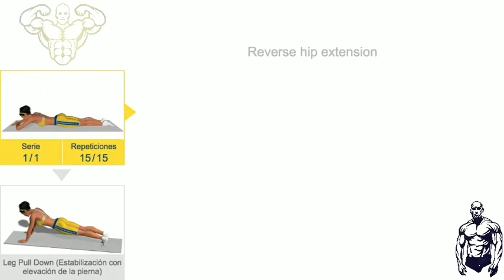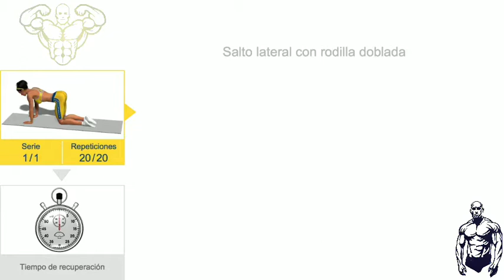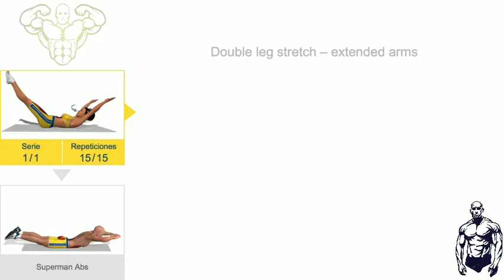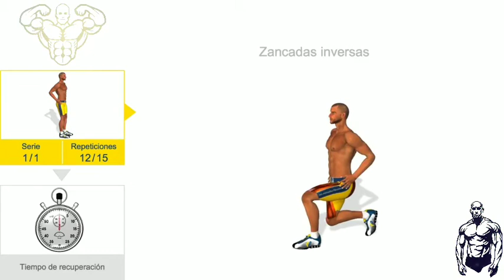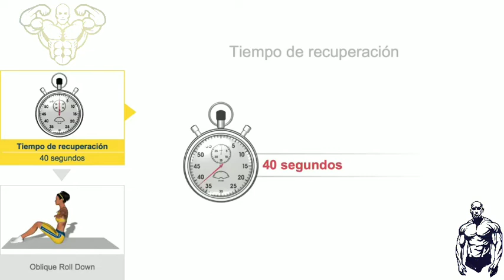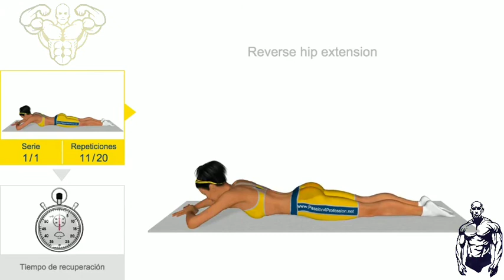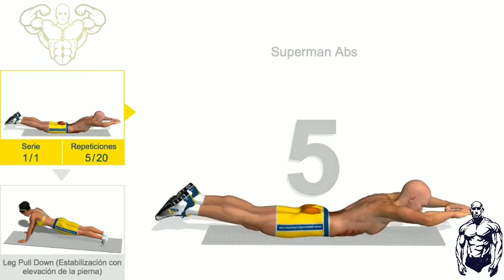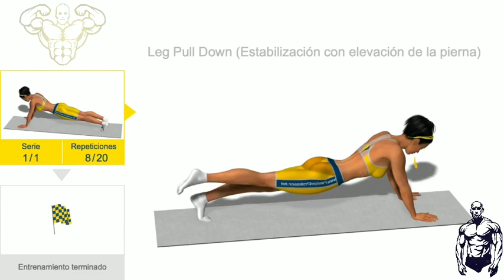Home fitness video (Hip Muscle) 2020 #36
The best hip movements to develop hip muscles are in this video and contrary to popular belief, Squat is not good enough!

Gluteus maximus muscle is important for everyone. The exercises here are for both women and men. With hip muscle, you will not only have a beautiful aesthetic body, in fact, it is very important to develop a hip muscle for a long and healthy life, so as not to experience low back pain!

The video is not our video, but it is a video that we recommend and liked as a team. You can do it both at home and in the gym.

Fearing weight training: Men generally have no problem here, but it is an issue that many women cannot overcome: “If we work weights, we will be like men.”

Such a thing is impossible. Work as much as you want, focus on building muscles like crazy. You can't build muscles like a man, your hormones don't allow it.

Weight training is very important for those hip and leg muscles you want!

Doing excessive cardio: Again, instead of working out weights, extreme cardio exercises are always used.

Yes, you should definitely practice cardio, but do this together with weight exercises. It will be very beneficial for you to apply weight training and cardio exercises systematically in order to put the hip muscles into the shape you want.

To neglect the upper part of the body muscles: The hip muscle is desired to be developed very quickly, and so it is worked hard, the unconscious upper body muscles are also neglected and when they are neglected, they become very weak.

Continuous hip-leg work will not benefit you, on the contrary, it can cause harm, you should care about your lower body as much as you care about your lower body.

Not giving importance to nutrition: One of the biggest problems is to constantly neglect nutrition.

Especially in our women, this problem occurs a lot, they do their workouts beautifully, but when they leave the hall, unhealthy and unconscious foods cause so much effort to be thrown away.

Following very strict diets: Some diets that you see on the internet or diet programs that you take from unconscious dieticians will force you to excessively, causing you to cool off from sports.

Sometimes it can cause you to lose weight very quickly and your energy to be constantly low. Losing weight fast is not a healthy way, it will allow you to follow a more stable way of everything to progress in a balanced way.

Avoid strict diet, you will be able to reach the points you want to reach much more quickly when you regulate your life a little and eat healthy.

Performing very high repetitions in movements: Doing high repetitions in one movement will not allow your fats in that area to go, nor operating the muscle with such high repetitions will benefit the body.

There is no need for high repetition sets, it will be enough for you to do exercises with a maximum of 15 repetitions to improve our muscles.